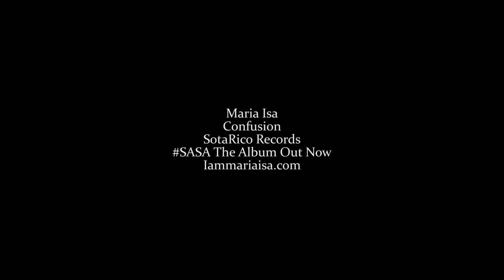Maria Isa - Confusion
"Confusion"
Artist: Maria Isa
Album: Sasa
Label: SotaRico Records
Directed by @mediadogfood